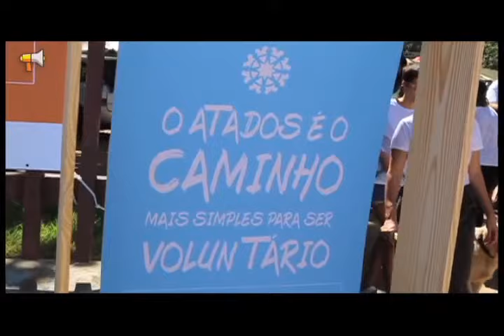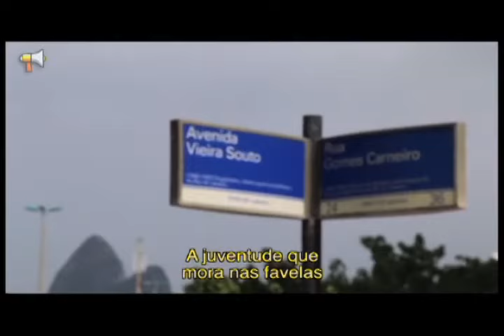Em Família - Medidas Socioeducativas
Em Família - Medidas Socioeducativas: esta edição do Em Família fala sobre sobre as regras aplicadas aos adolescentes envolvidos em atos infracionais com finalidade pedagógica, conhecidas como Medicas Socioeducativas. No estado do Rio de Janeiro, o Novo Degase – Departamento Geral de Ações Socioeducativas (Degase) oferece o projeto TV Degasi, que ressocializa os adoelscentes através de atividades multimídias.

A apresentadora Yasmine Saboya conversa sobre o assunto com a juíza da Vara de Infância e Juventude, Vanessa Cavalieri; com o psicopedagogo/Degase, Eduardo Caon e com a estudante Thamires Oliveira.

Comportamento familiar ou comportamento a partir das relações familiares. Este é o mote do Em Família, programa do Canal Saúde que abre espaço para ouvir vozes distintas sobre os temas de cada programa.

EMF   0212